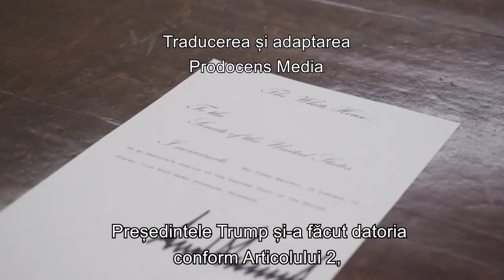Mike Pence | Judecătorul Amy Coney Barrett Barrett reprezintă tot ce are America mai bun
Mike Pence, vicepreședintele SUA - Judecătorul Amy Coney Barrett reprezintă tot ce are America mai bun: caracter, intelect și o filozofie juridică prin care va respecta Constituția SUA